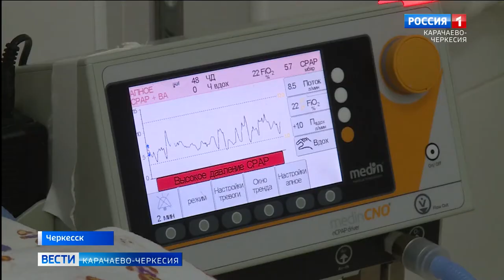Республиканский перинатальный центр посетили ведущие специалисты Педиатрического университета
Республиканский перинатальный центр посетили ведущие специалисты Педиатрического университета. Петербургские эксперты провели аудит медицинских учреждений Карачаево-Черкесии. Рабочий визит запланирован главным неонатологом страны, ректором Педиатрического университета Дмитрием Ивановым по поручению Минздрава России